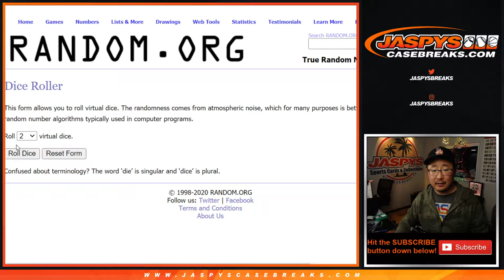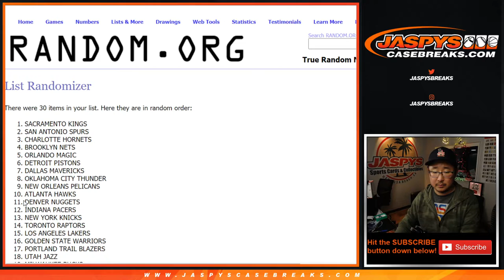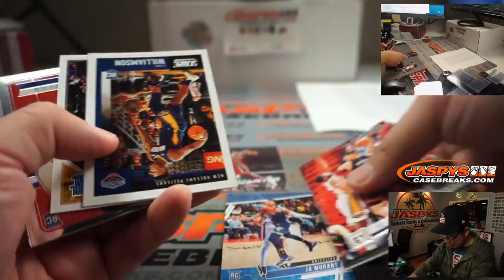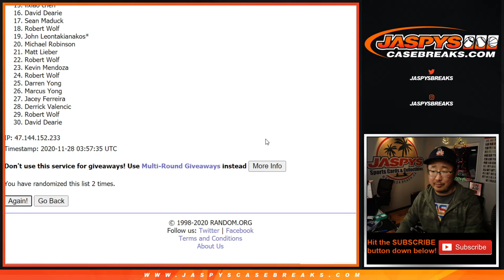F, 11.27.20 || 1Pack RT #371 || 2019-20 Panini Chronicles Basketball (NBA)